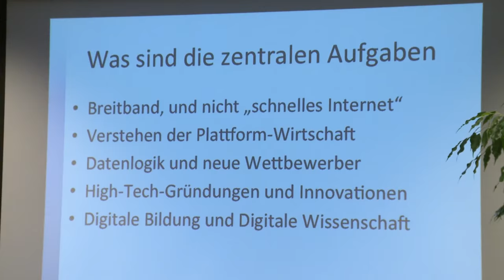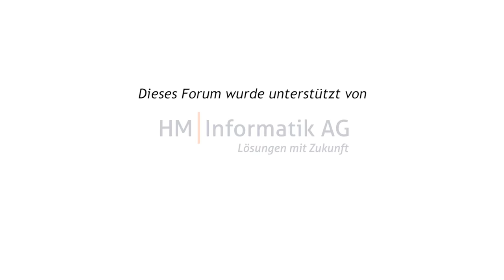Netzpolitik: Dokumentation einer notwendigen Debatte (Ilmenau 2015)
Dokumentation über die Podiumsdiskussion "netzpolitik … aber sicher – Wie offen darf das Netz sein?" in der Universitätsbibliothek Ilmenau am 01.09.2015.

Prof. Dr. Jörg Müller Lietzkow (Leiter des Lehrstuhls für Medienökonomie der Universität Paderborn und Sprecher des Vereins C-Netz), Tankred Schipanski (CDU-Bundestagsabgeordneter und Mitglied des NSA-Untersuchungsausschusses), Prof. Dr. Jens Wolling und Johannes Arnhold diskutierten die Notwendigkeit einer Netzpolitik. Das einhellige Ergebnis: Netzpolitik wird innerhalb der nächsten zehn Jahre einen gewaltigen Einfluss auf alle gesellschaftlichen Bereiche entwickeln.

Die cellulart Filmproduktion aus Jena, Thüringen, ist Ihr Partner, wenn es darum geht, hochwertige Filmproduktionen für alle Budgets zu realisieren - egal ob Eventvideo, Imagefilm, Kongressvideo oder Pitch Videos. Besuchen Sie unsere Webseite und kontaktieren Sie uns bei jedweden Anfragen rund um das Thema Filmproduktion.